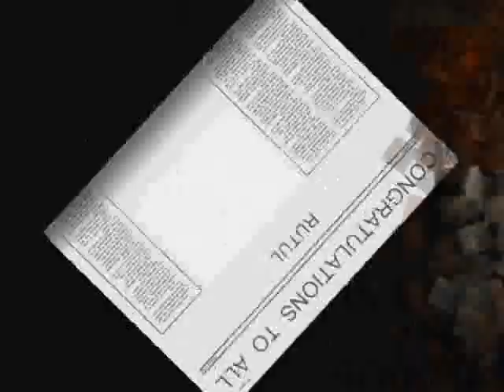coney island hospital graduation 2006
coney island hospital graduation of 2006 batch pictures